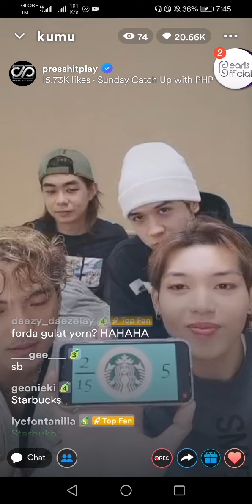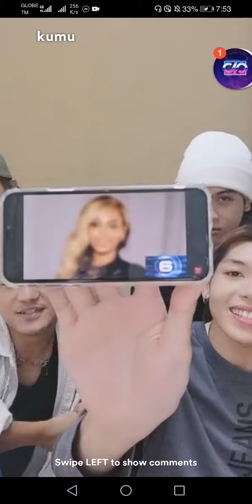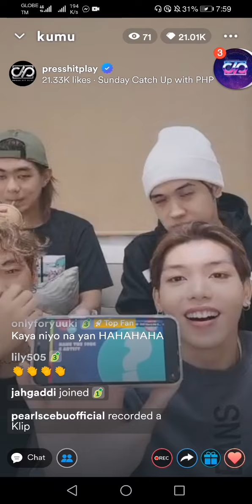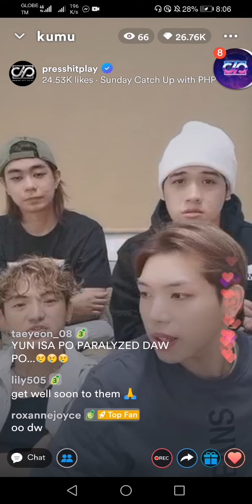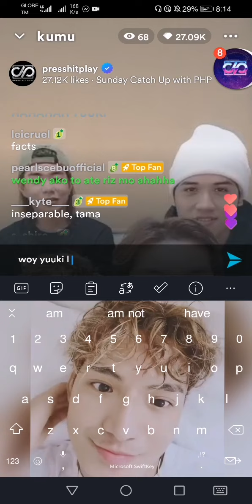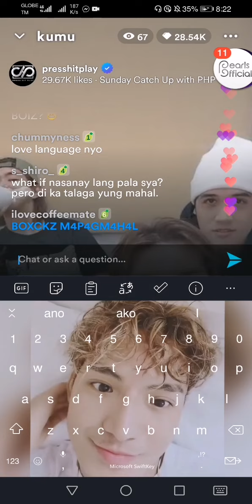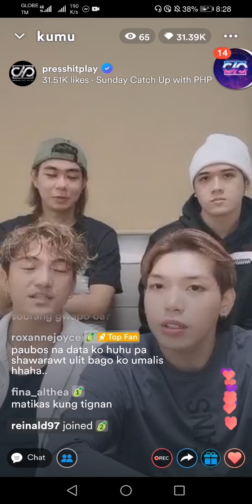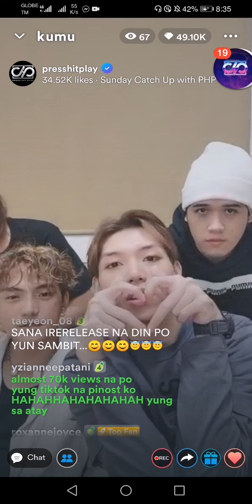PRESS HIT PLAY KUMU LIVE AUGUST 2, 2022 (2/3)